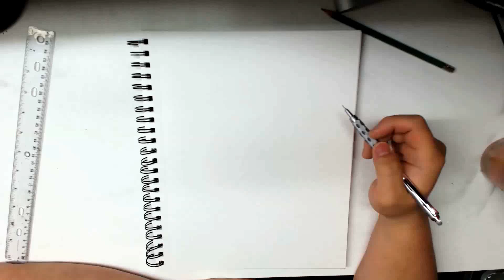SPEED DRAWING GUILE